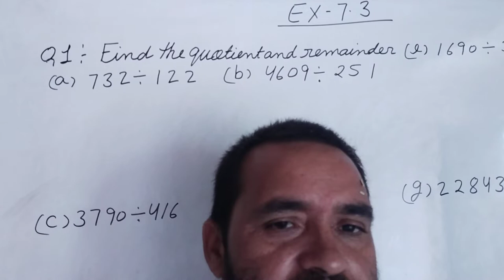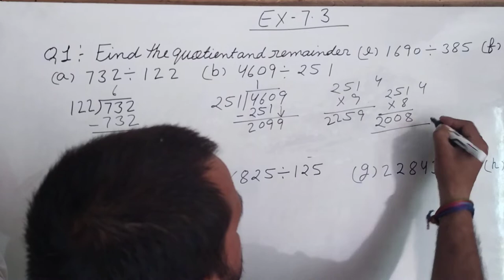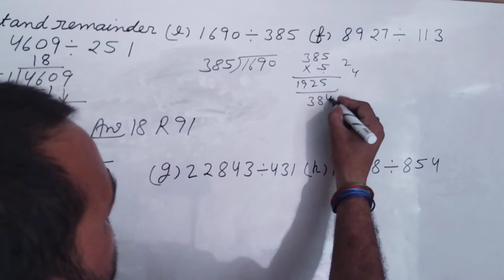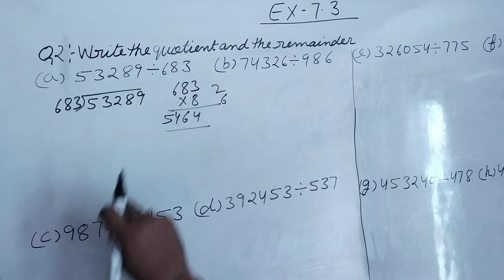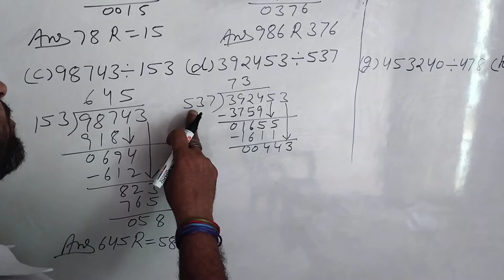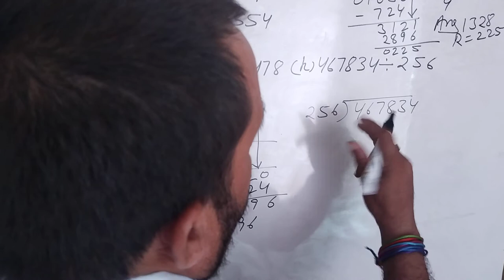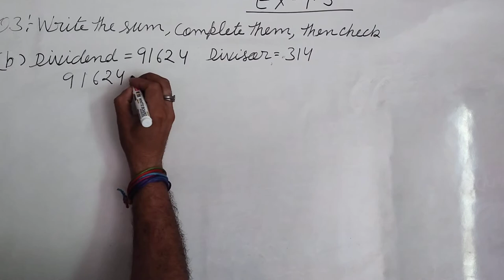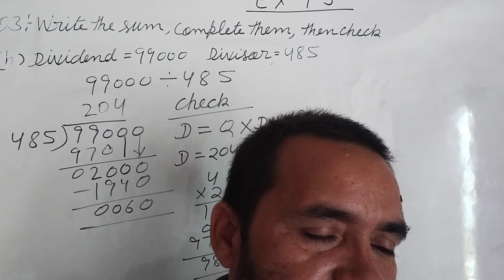Ex-7.3,neo Star maths class 4 brajmohan Verma